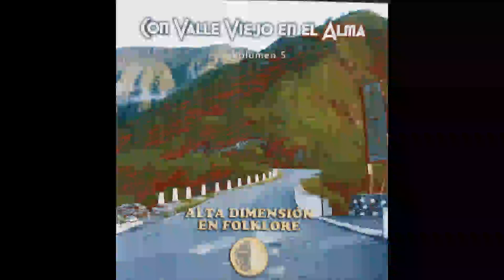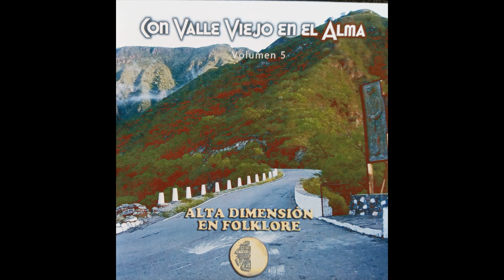MI VIEJO VALLE VIEJO - LOS DE CATAMARCA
MI VIEJO VALLE VIEJO
INTERPRETE : LOS DE CATAMARCA
AUTOR : VICTOR H. CASTILLO - ROBERTO TERNÁN
DISCO : CON VALLE VIEJO EN EL ALMA - ALTA DIMENSIÓN EN FOLKLORE